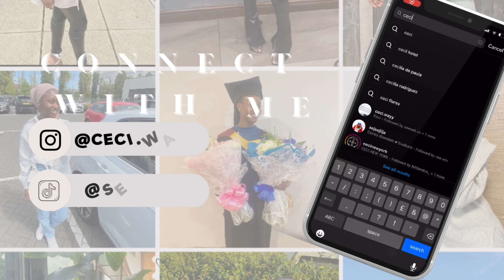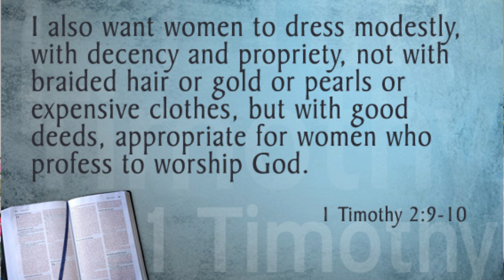Pastor Brings Woman In HIJAB to Church and This HAPPENS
Hi! I’m Ceci/Khadijah👋🏾.

One here you will find reactions to Islamic content.

Today’s video is on Pastor Brings Woman on HIJAB to Church and This HAPPENS